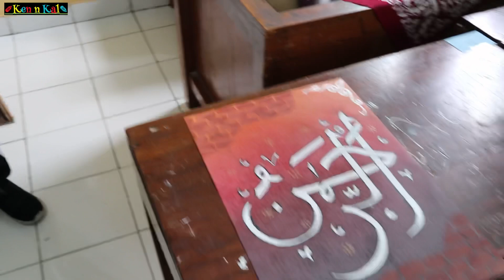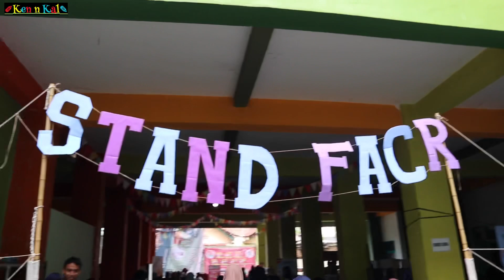ALHAMDULILLAH JUARA❗️LOMBA KALIGRAFI-MEWARNAI MASJID PESERTANYA SAMPAI RATUSAN❗😱😍